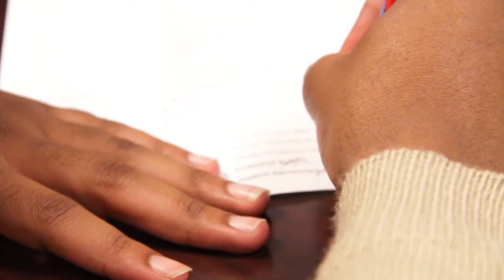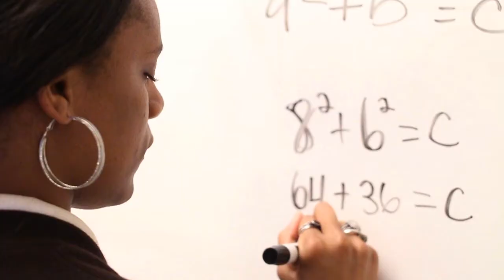EXCEL ACADEMY OF ROSELAND-CHICAGO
2017 Graduation Mini Documentary